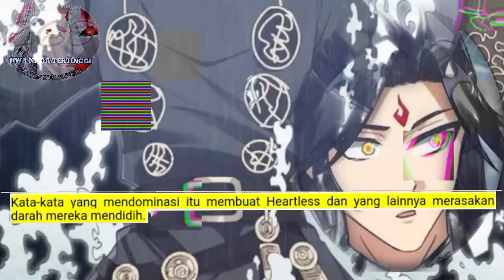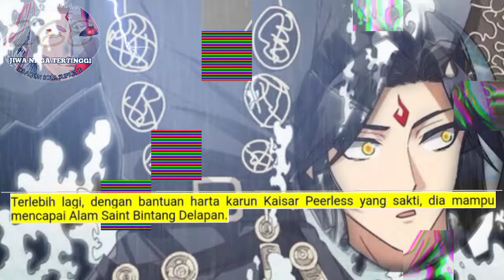Jiwa Naga Tertinggi season 268